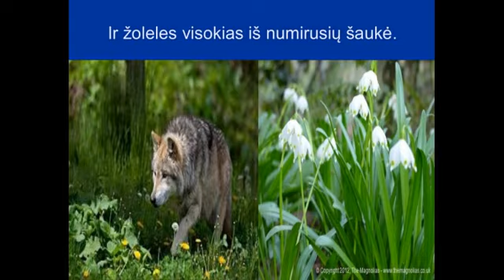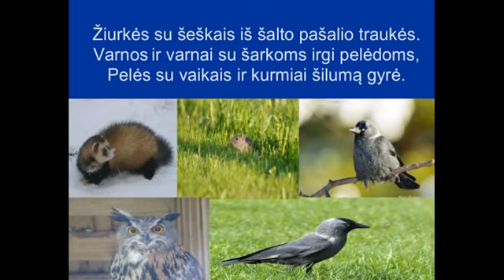3. Pavasario linksmybės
Mokinių kūrybiniai darbai. „K. Donelaičiui -- 300".